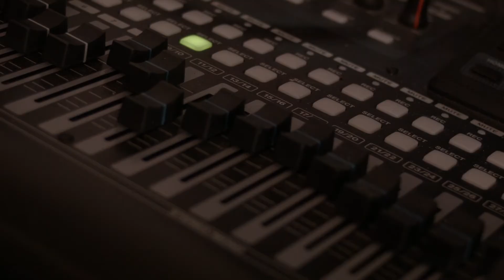Some people are just not right in the head.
Another day in the studio.